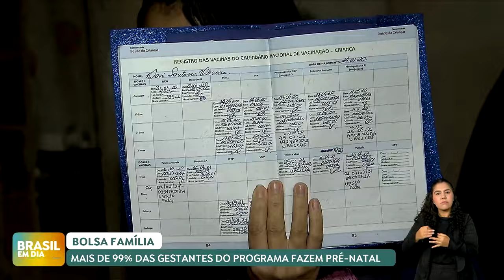Quase 100% das beneficiárias do Bolsa Família fazem o pré-natal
Dados do Ministério do Desenvolvimento Social mostram que quase 100% das gestantes beneficiárias do Bolsa Família fazem o pré-natal. As grávidas precisam manter o acompanhamento de toda a gestação para continuar no programa de distribuição de renda.